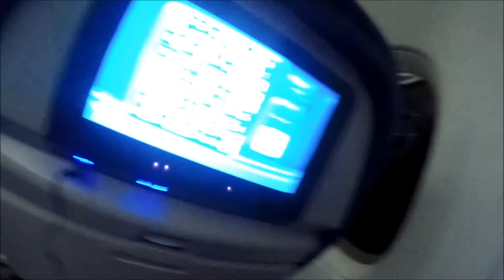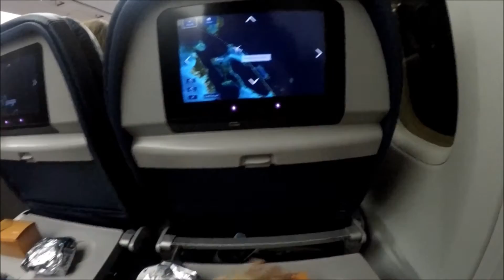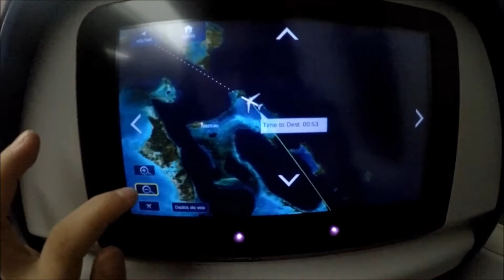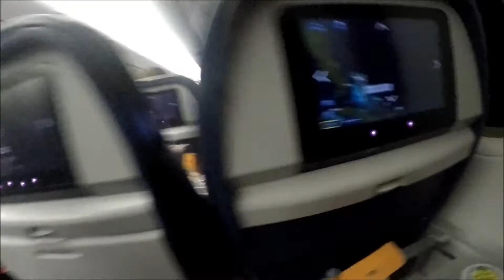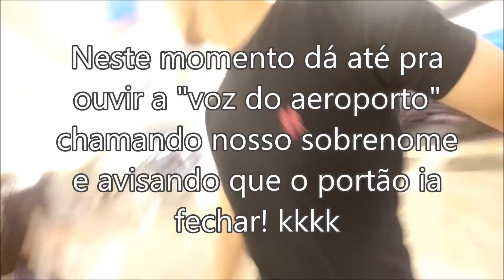✈ Dia 1: A loka do aeroporto! ✦Fran Santos✦